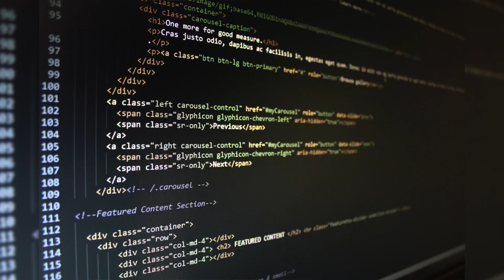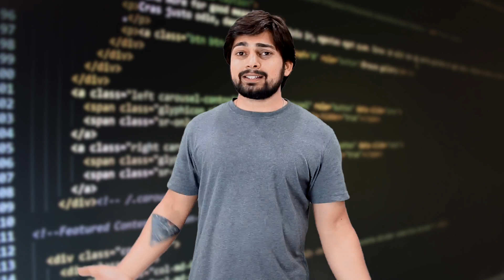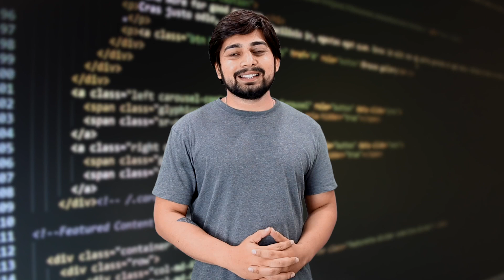Is it easy to learn programming ?